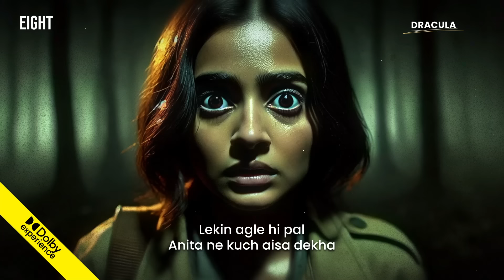Dracula, in India? | Jodhpur | Horror Story | EIGHT: Podcasts, Stories, Live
Immortal, Dangerous , Blood Thirsty, Dracula is in India and he is seeking revenge.  But he is not aware that a world of evil powers is out to destroy him. Saal hai 1857 and Britishers ke against ek Hindustan ki Azadi ki movement shuru ho chuki hai. Isi sab ke beech ek young khubsoorat explorer Anita, Dracula ke haath lag jaati hai.

About: Welcome to the official YouTube channel of EIGHT, the galaxy of immersive audio experiences! Here, stories come alive, voices echo passions, and sounds paint pictures. From spine-chilling horror tales that send shivers down your spine to intriguing true-crime investigations, from passionate romances that set hearts aflutter to thought-provoking political discussions that challenge the status quo — EIGHT takes you on an unparalleled auditory journey.

🔍 Why EIGHT?

✅ Podcasts: Delve into expertly curated playlists, tailored for every mood and interest.
✅ Audio stories: Journey through a tapestry of emotions, soundscapes, and unforgettable narratives.
✅ Live Radio Shows: Connect with diverse voices, groundbreaking topics, and the pulse of the audio world.

Discover the essence of audio storytelling with EIGHT.